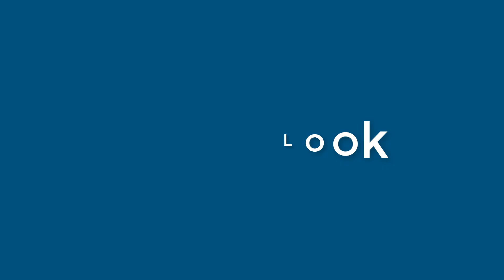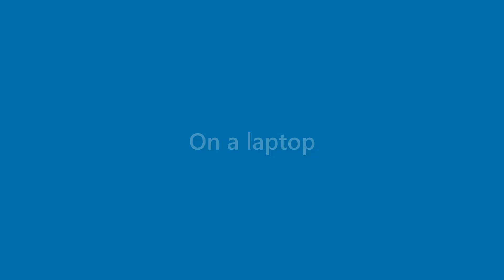Edgar Crane - appearance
Name Look - Edgar Crane - appearance. In this video we present "Edgar Crane" name look and feel in various scenarios.
This video will cover:
How does "Edgar Crane" look as a personal letterhead?
How does "Edgar Crane" look on a business card?
How does "Edgar Crane" look on a computer/laptop screen?
How does "Edgar Crane" look with different background colors?
How does "Edgar Crane" look with various fonts?